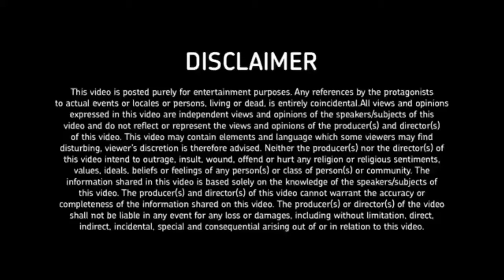SUBSCRIBE KARO WHEY PROTEIN JEETO-fitindia news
OFFER STARTED ON 25th JUNE,2017 &
Closed on 30 th September,2017
 You can win some of your favorite supplements from-
 1) muscleblaze (whey) 2) tara nutricare (whey) 3) Protein Scoop (whey) 4)SNT 100% Whey Protein
***WINNERS CHOICE ANY ONE...
GET STARTED.
Generic Home Gym Combo, 1599/-

Mi Band Smart Wristband for Android, iPhone

MuscleBlaze 80% Whey Protein (1399 for 1 kg)

Ultimate Nutrition Prostar 100% Whey Protein - 5.28 lb

Muscleblaze 100% Whey Protein Supplement  - 2 kg (3600/-)